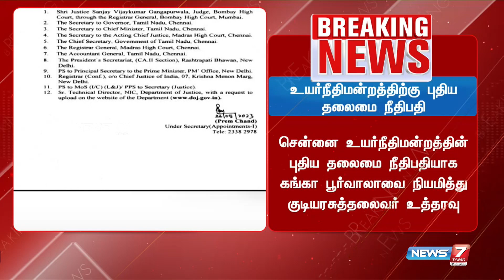சென்னை உயர்நீதிமன்றத்திற்கு புதிய தலைமை நீதிபதி நியமனம் | Chennai Highcourt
சென்னை உயர்நீதிமன்றத்திற்கு புதிய தலைமை நீதிபதி நியமனம்